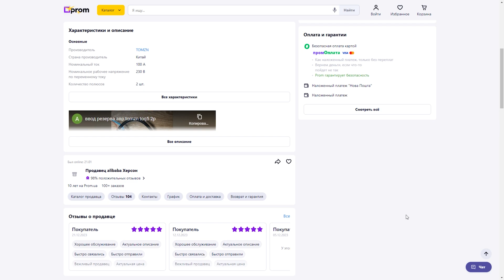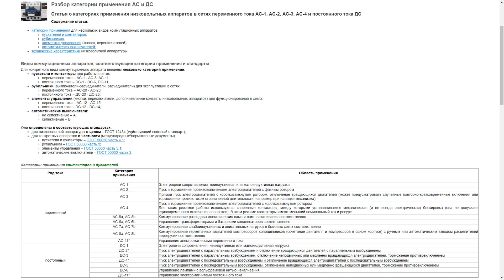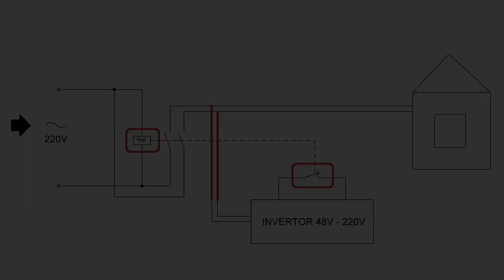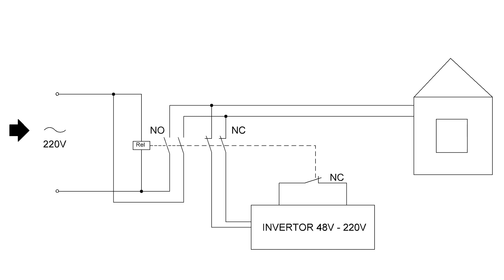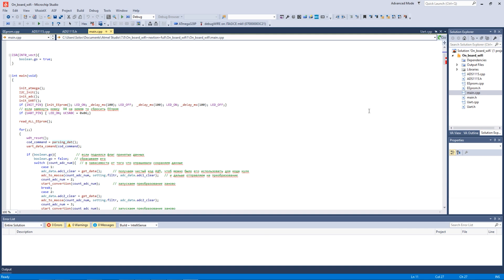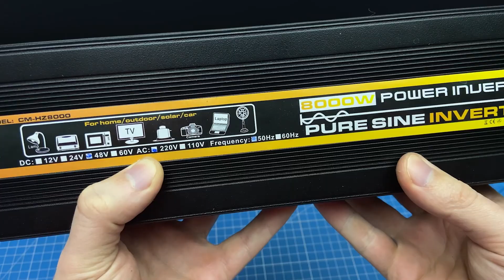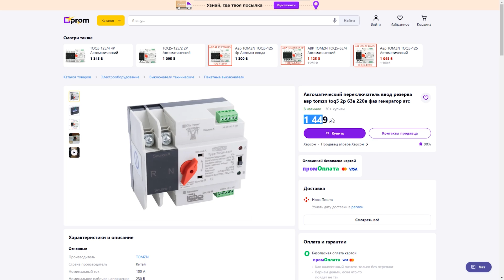Простое устройство для защиты генераторов/инверторов от входного напряжения (EcoFlow, Bluetti и тд)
📝 Описание ролика: Всем привет, я наверно немного опоздал с этим роликом, но все же выпускаю его. Думаю посмотрев его вы сможете защитить свой инвертор или генератор от пробоя 220 вольт. Так как таких случаев лично я слышал не один и не два)
🔻 Ссылки на покупку компонентов из ролика 🔻
🔻 Моё оборудование 🔻
⚡️ ESR метр;
📌 Телеграмм канал (самое актуальное место общения)